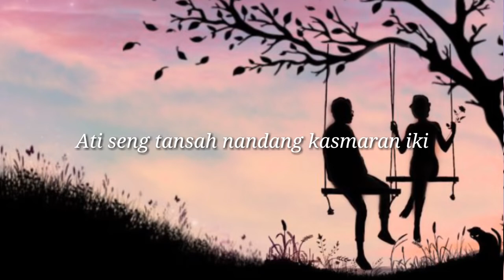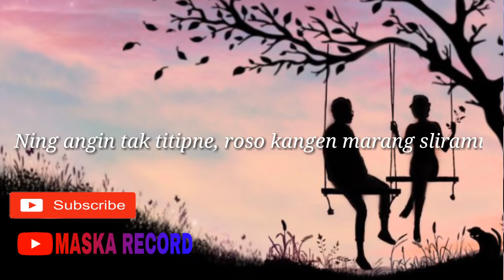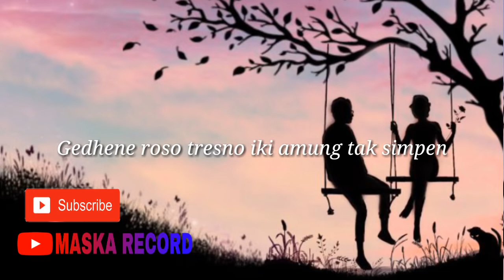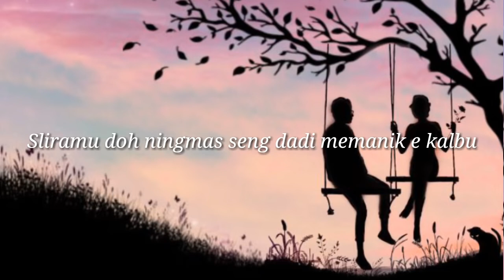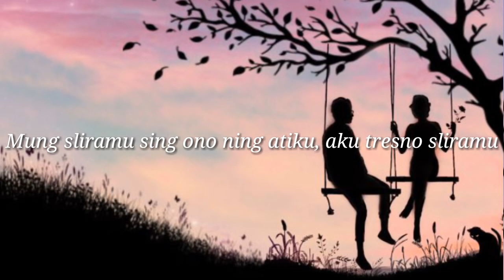Lintang ati sedih banget 2019